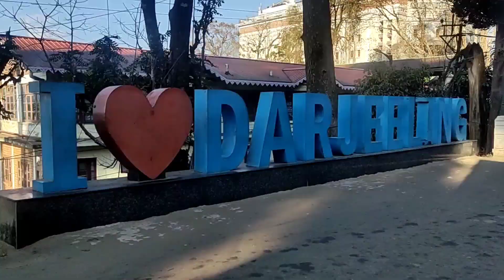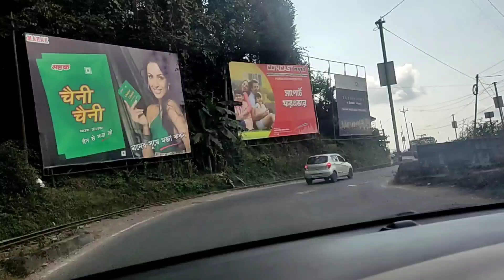27 December 2022